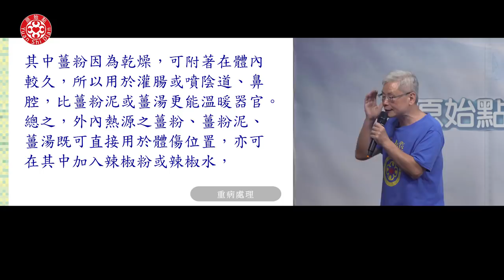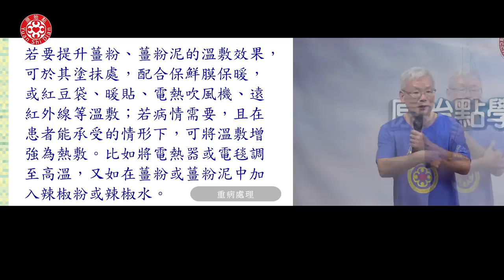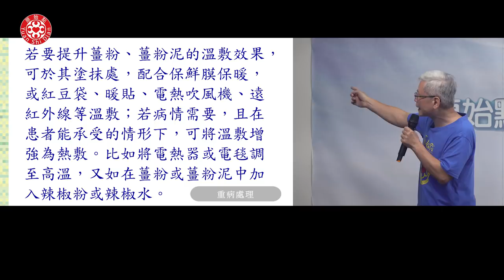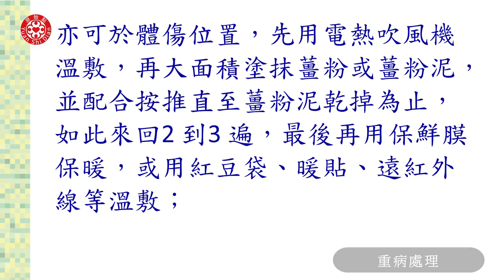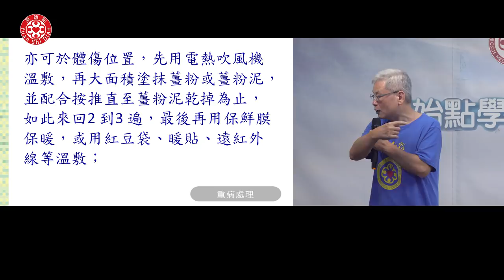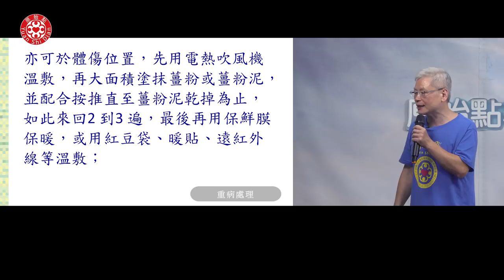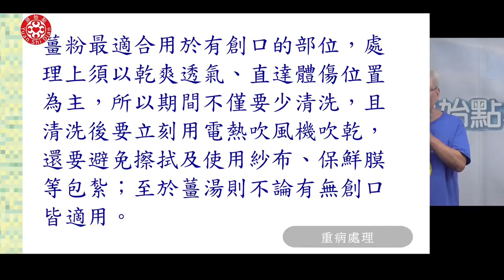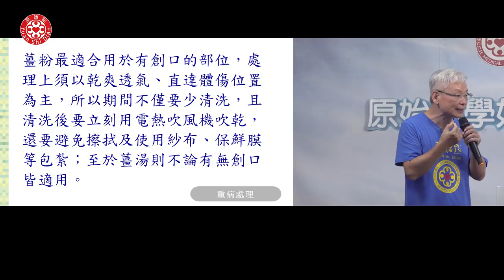2019志工實務操作B-2